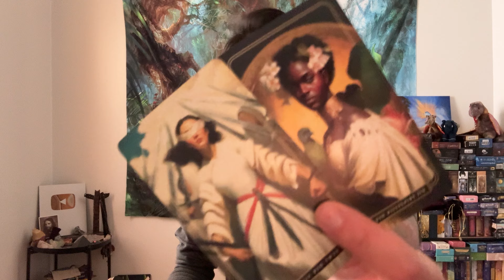Leo ♌️ - Your Heart Chakra Is Really Open Right Now Leo!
This is a general reading, "How Is Your Spiritual Journey Going?" for Leo for January 2024. We are going to take a look at how your spiritual journey is going, and then we will see what else you need to know and work on.